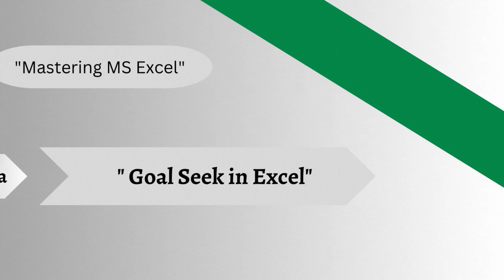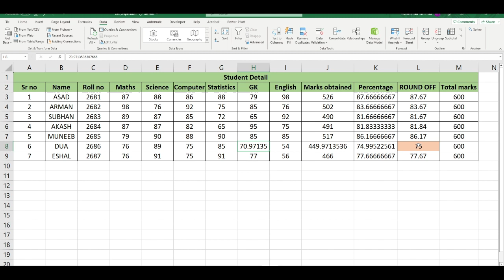Goal Seek in Excel in Urdu/Hindi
Video Description:
Welcome to our comprehensive tutorial on Goal Seek in Excel! If you're looking to solve complex problems, make informed decisions, and achieve desired results by manipulating variables, this video will guide you through the powerful feature of Goal Seek in Excel.

In this tutorial, we'll explore how to use Goal Seek to find the inputs or values needed to attain a specific target or outcome. Whether you're performing financial analysis, scenario planning, or optimizing formulas, Goal Seek will enable you to work backward from a desired result and determine the necessary input values.

Here's what you'll learn in this video:

Introduction to Goal Seek in Excel and its importance in dynamic data analysis.
Setting up the Goal Seek feature and defining the target cell and desired result.
Identifying the variable cell to adjust and determine the required input.
Running Goal Seek to find the precise value needed to achieve the target.
Applying Goal Seek to various scenarios, such as loan payments, break-even analysis, or investment calculations.
Handling limitations and constraints when working with Goal Seek.
Using Goal Seek in conjunction with other Excel tools, such as data tables or scenario manager.
Tips and tricks for efficient Goal Seek usage and optimization.
Troubleshooting common issues when working with Goal Seek.
By mastering the technique of Goal Seek in Excel, you'll have a powerful tool at your disposal to analyze data, optimize formulas, and make data-driven decisions based on specific targets or outcomes.

Let's dive into the world of Goal Seek in Excel and enhance your data analysis and problem-solving skills!